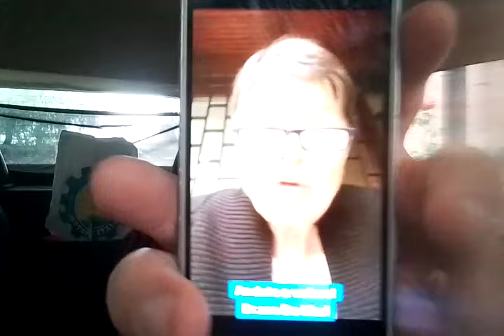SEMBRA CHE ANCHE SILVANA DE MARI ABBIA CAMBIATO IDEA 😉